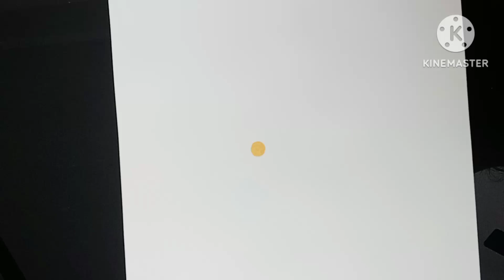easy scroll painting flowers sarithas artwork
hello everyone here is a beautiful painting done by using one stroke painting technique by using round brush with acrylic colours.
these comma strokes are called scrolls.